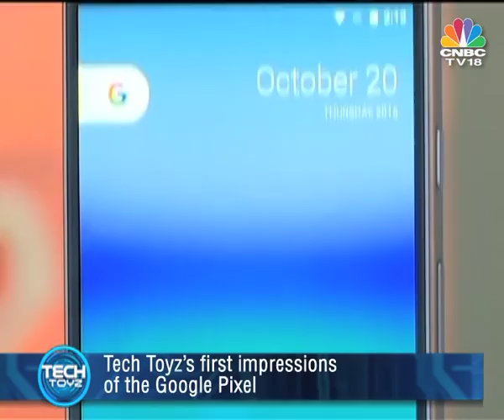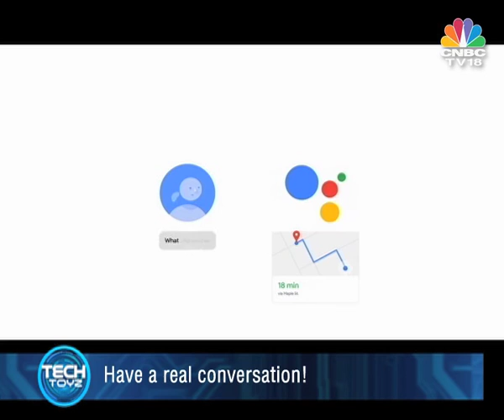Tech Toyz at Google HQ | Google Pixel | Part 1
For Google, the Pixel is currently the jewel in the crown. But what made Google enter the hardware space? Why did they decide to kill the Nexus?  And should Apple be worried? In an attempt to find answers to these questions, Megha Vishwanath caught up with Nanda Ramachandran, Global Director, Android & Chrome Partnerships